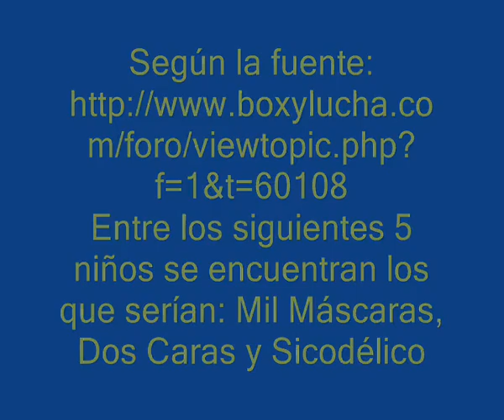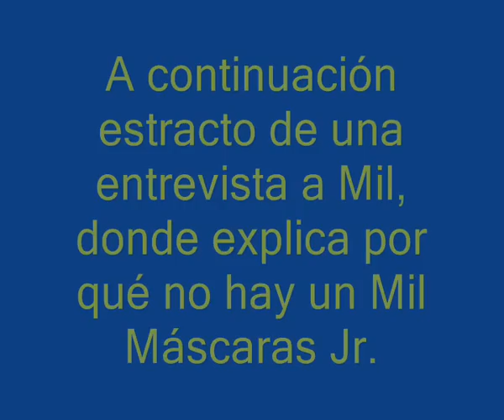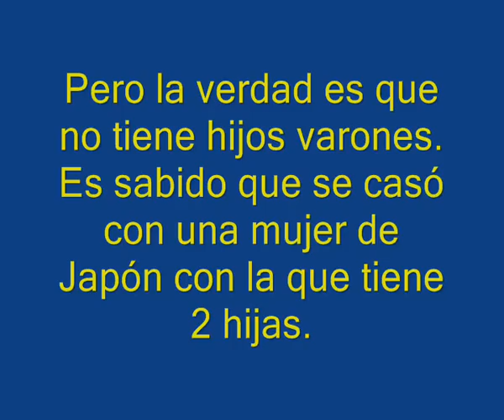MIL MASCARAS Y FAMILIA.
Mil Máscaras y familia.
Mil Máscaras sin máscara.
Dos Caras sin máscara